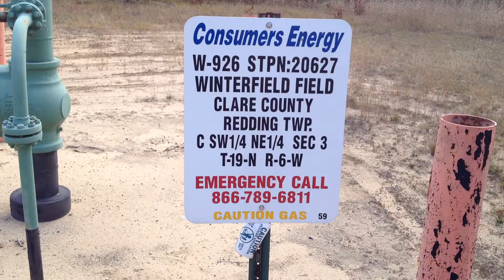Michigan Gas Storage Well #926 on Permit Number 20627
Latitude/Longitude:
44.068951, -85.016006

Listen closely and you'll be able to hear that this well is leaking.  The valves on this well are rusty and need to be replaced with new valves.